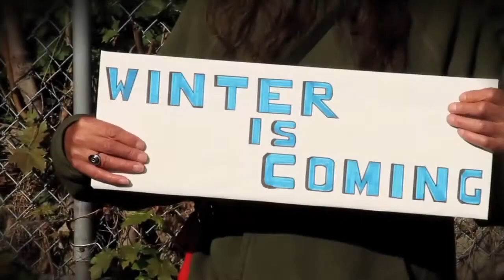LOHS Boys Basketball Preview Show 2014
Host Anthony chats with Coach Risi and some current seniors about the upcoming basketball season.